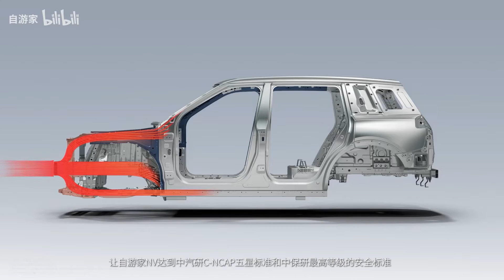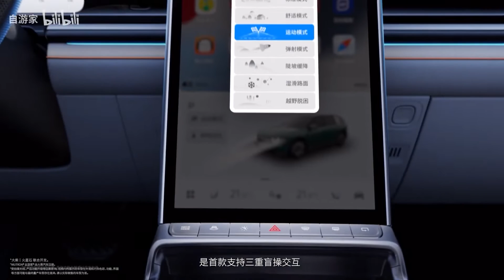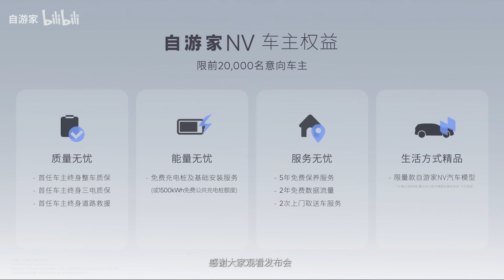Niutron NV | Highlights